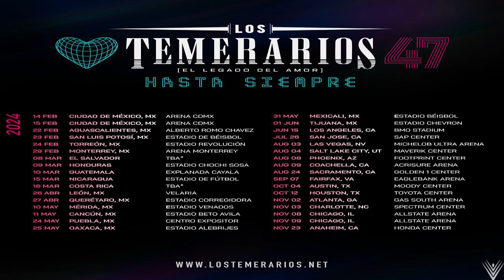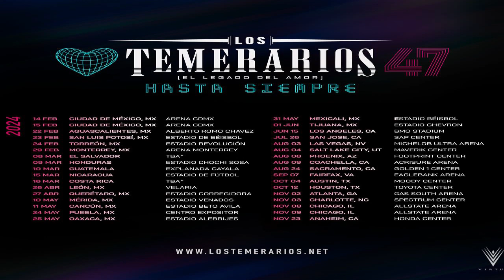Los Temerarios anuncian su gira de despedida